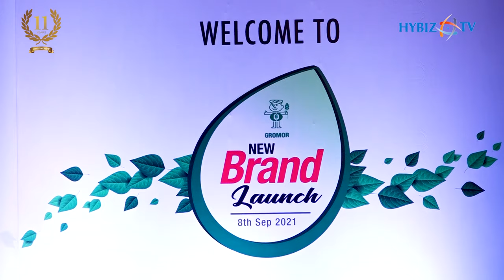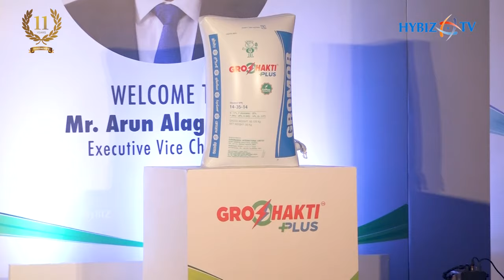Coromandel International Launched new fertilizer ‘GroShakti Plus’ Brand | Hybiz tv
Coromandel International Limited, known for its Gromor and Godavari Brand of fertilizers launched a new fertilizer GroShakti Plus, in the presence Mr. Arun Alagappan, Executive Vice Chairman, Coromandel International ltd, Mr. Sameer Goel, MD, Coromandel International, eminent farmers and fertilizer dealers from the state of Telangana and other dignitaries.
The resplendent launch event was organized at Marriott - Hotel & Convention Centre, Hyderabad on 8th September 2021.

Honorable Executive vice chairmen – Mr. Arun Alagappan enounced the benefits that Groshakti Plus would be offering to the farming community and support them in enhancing their yield and quality.
He also added that Coromandel strives to provide, not only quality products but also holistic farming solutions to the farmers, through our Mana Gromor Center, Agronomist team and Nutriclinics.